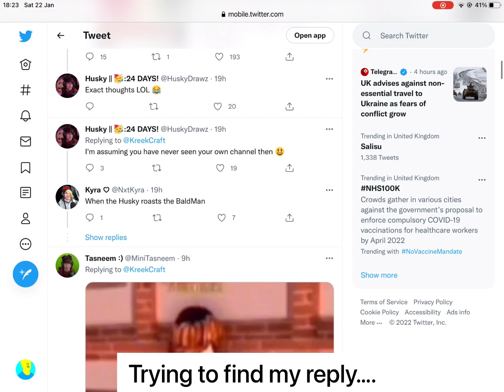I WAS IN KREEKCRAFTS VIDEO??!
I was in KreekCraft’s video 👀👀